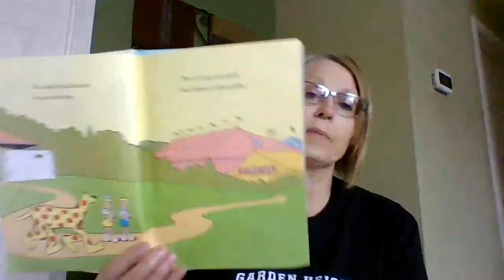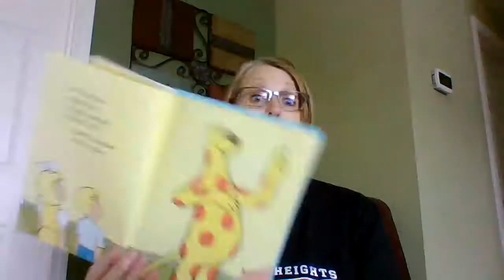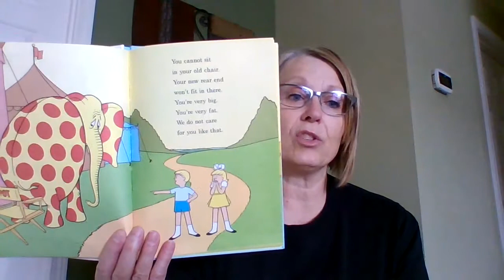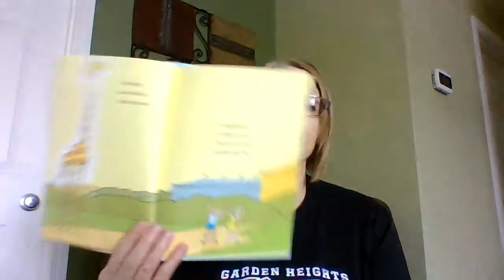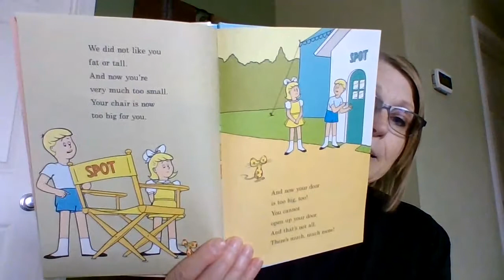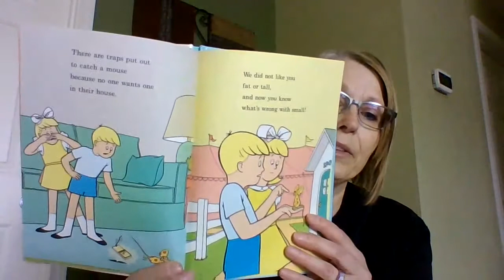GH Read Aloud - I Want To Be Somebody New